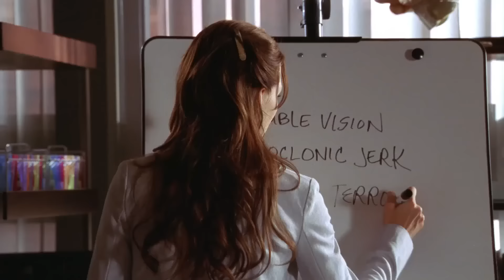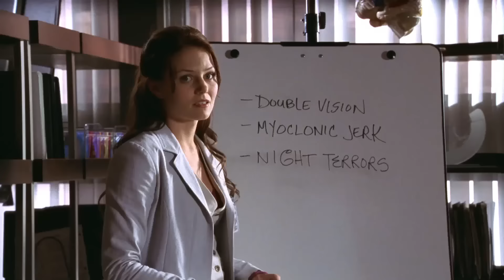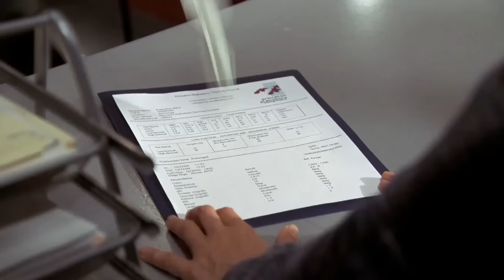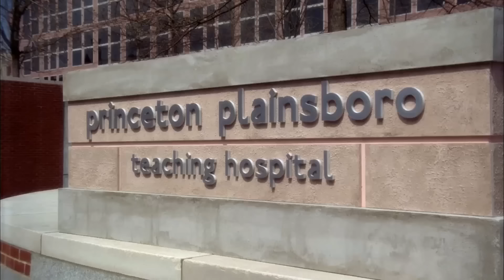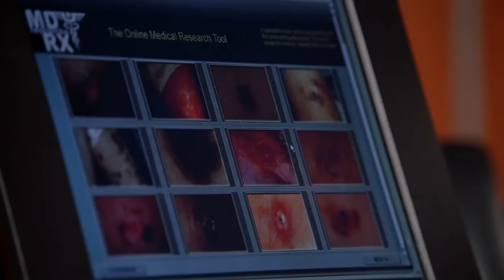El peculiar "Romance" entre el Dr. House y la Dra. Cameron | Temporada 1 (Parte 1)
Los mejores momentos entre el Dr. House y la Dra. Cameron.